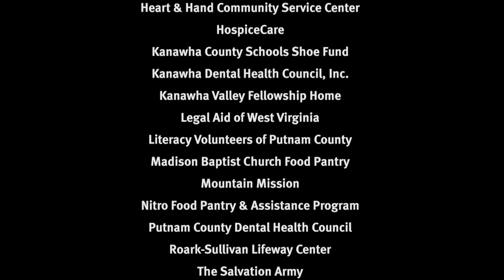United Way: Campaign Video